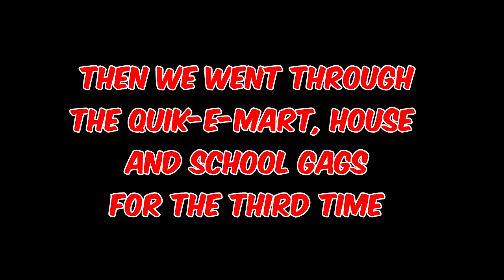The Simpsons: Hit & Run - BONUS PART 7 - THE ITCHY AND SCRATCHY SHOW (UP AT THE END)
Such a heartpounding conclusion! It may just beat right out of your chest! I'm so juiced!